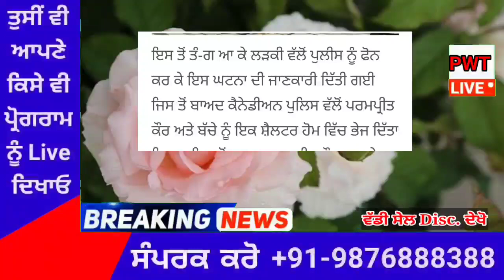punjabi news today live - Punjab Weather Today - Punjab News